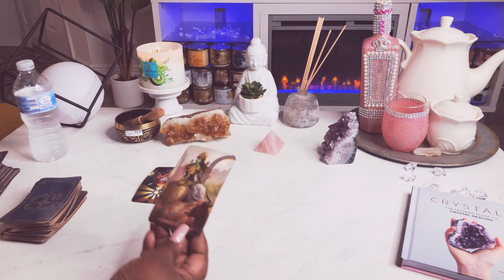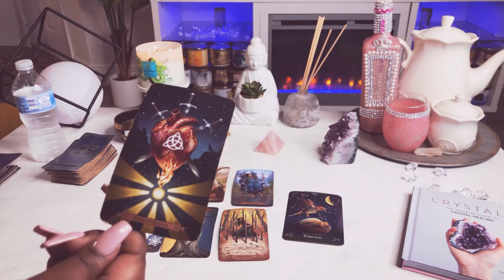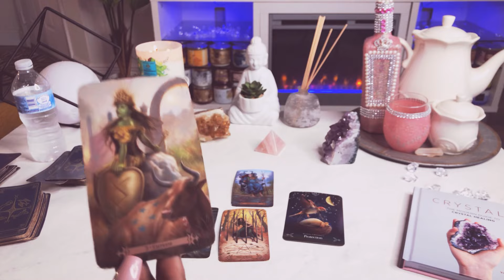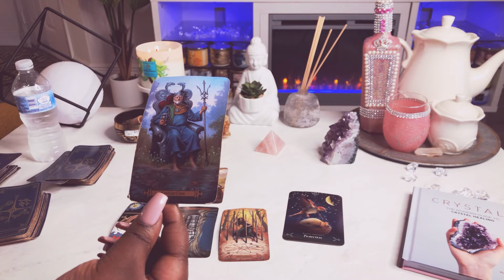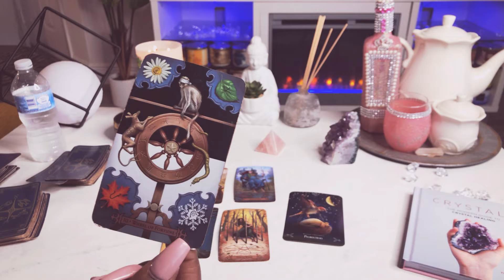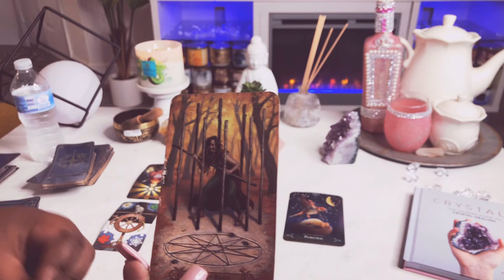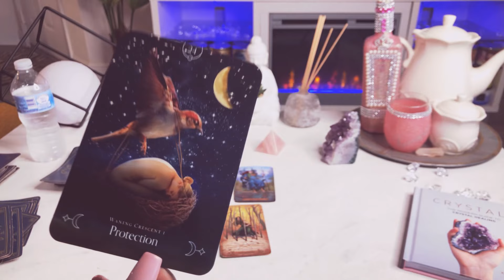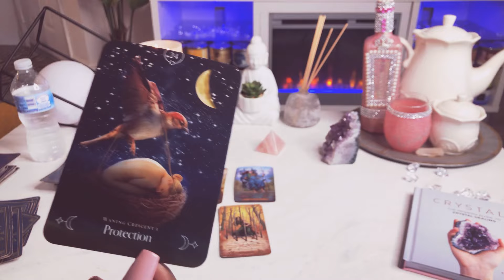Taurus ♉️ THE NEXT 72 HOURS (Feb.25-27) Tarot Card Reading